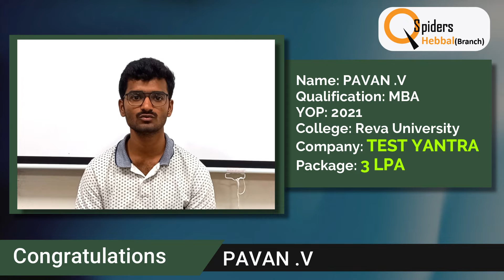Successfully Placed | From Qspiders Hebbal | PAVAN V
Our Student  PAVAN  V  Placed as QATrainee giving feedback about the Institution, Trainers, HRs and his Experience in QSpiders Hebbal.